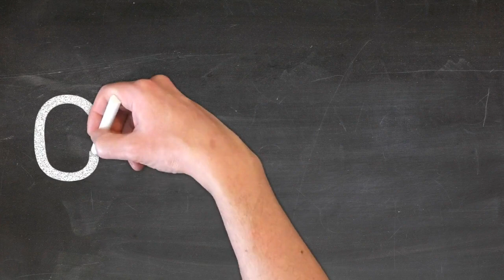Ecrire GARANCE 🖋 prénom lettres capitales 📕 Ecole Primaire CP CE CM